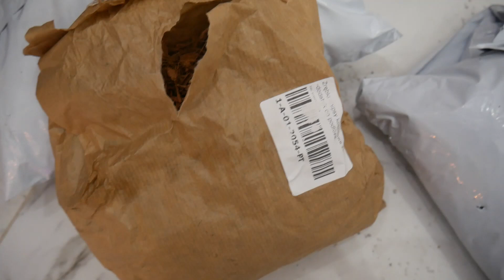Największe zamówienie z Zielonego parapetu! 😁 Rośliny/osłonki/podłoże🥰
Nie zapomnij uderzyć w 🔔 żeby być zawsze na bieżąco! Jeśli masz pytania, uwagi pisz w komentarzu 👇

polecam inne kanały roślinne @Planterina @MakeYourLifeGreener @Jungle_Boogie

podgląd do zamówienia:

1x: Philodendron scandens 'Micans' Filodendron pnący
1x: Zrębki chipsy kokosowe 2L. -dodatek do podłoża
1x: Monstera adansonii - Rozmiar sadzonki : Maluch
1x: Podłoże kompostowe dla roślin wilgociolubnych Ziemia do kwiatów doniczkowych 5 L
1x: Sansewieria masoniana Sansevieria - Rozmiar sadzonki : XL
1x: Osłonka Ø 11 cm SPONGE J28-03
1x: Osłonka Ø 10 cm szara SIMPLE beton
1x: Chlorophytum 'Lemon' Zielistka - Rozmiar sadzonki : S
1x: Osłonka Ø 14 cm PORY biało-szara 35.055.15
1x: Sansevieria 'Comet Green Parrot'
1x: Nawóz działający 8-9 miesięcy OSMOCOTE STANDARD High K -100 gram
1x: Nawóz do Tillandsii w sprayu
1x: Chamaecereus silvestrii to jest gesty kaktus i jego kupiłam zapomniałam 😂
2x: Ficus elastica 'Belize' Figowiec sprężysty - Rozmiar sadzonki : Maluch
2x: Ficus elastica 'Tineke' Figowiec sprężysty - Rozmiar sadzonki : Maluch
1x: Sansevieria 'Star Canary'
1x: Tillandsia seleriana -Oplątwa
1x: Osłonka GŁOWA Ø 11 cm niebieska INKA J17-01
1x: Perlit 5L. -dodatek do podłoża - Frakcja: : 1-3 mm
1x: Keramzyt 5 L. Drenaż i dodatek do podłoża - Frakcja: : 4-8 mm
2x: Pumeks wulkaniczny 2L. -dodatek do podłoża - Frakcja: : 0,5 -5 mm